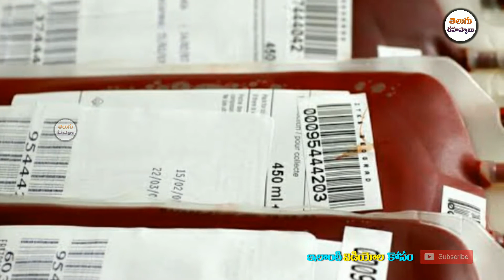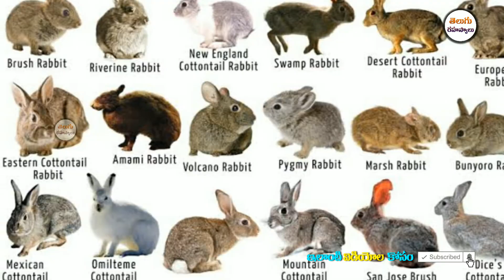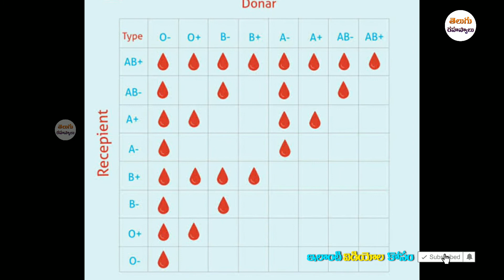Telugu latest|amazing facts in telugu|Interesting and Amazing Facts|Telugu secrets